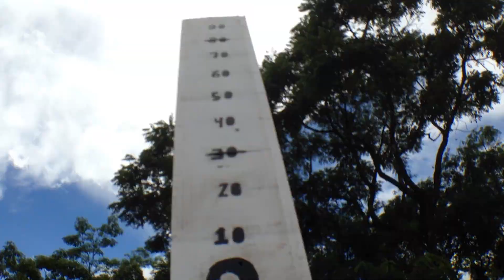Confraternização Parque Lagoa do Nado 2018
Confraternização de final de ano no Parque Lagoa do Nado, região norte de Belo Horizonte-MG com a presença de toda cena local e região.

Produzido pelo Odilon "BMX Brasil Filmes"